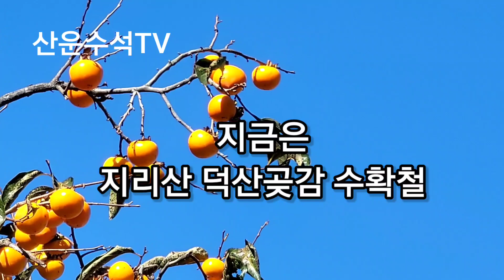지금은 지리산 덕산곶감 수확철